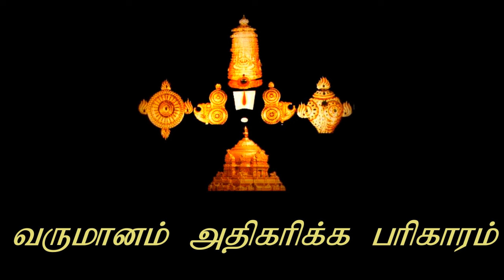வருமானம் அதிகரிக்க / செல்வம் ,வளம் பெருக பரிகாரம்| Varumanam athikarika parikaram